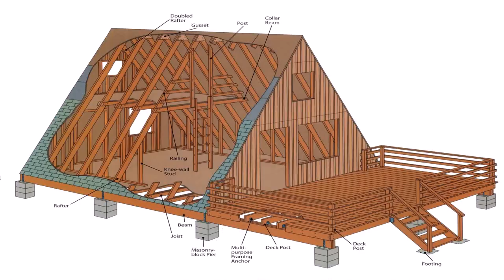A Frame House Designs Free (see description)